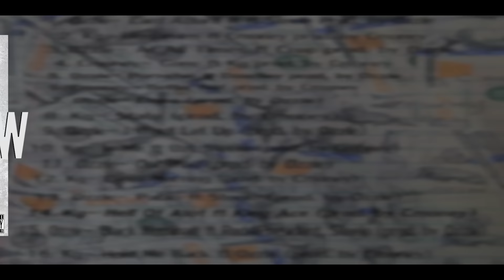Oozee ft. BigRed4President & Steelo - Black Illumanati (music video) | shot